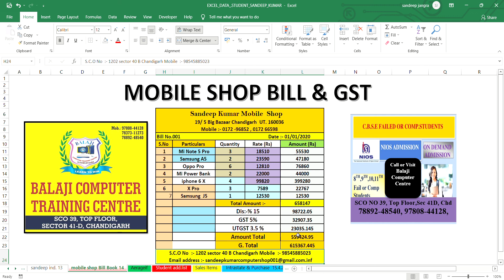Mobile Shop Bill Kaise Bnate hai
excel m bill kaise bnate h
gst kaise nikale
ut gst kaise nikale
excel formule nikalna sikhe
excel m mobile bill kaise banaye